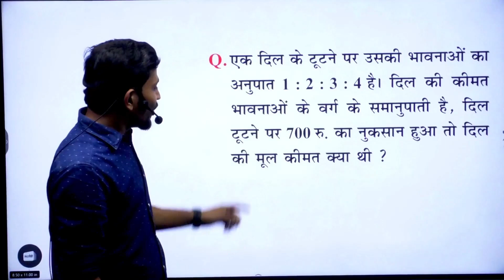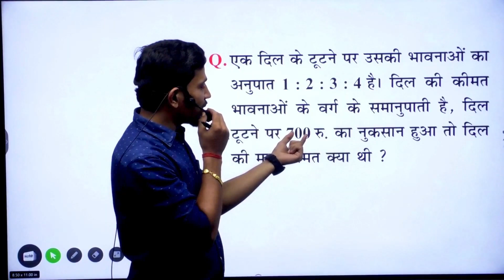Maths Tricks Video ankushsir Tricks approach - 2 Fast Calculation ✔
bssc inter level eligibility
bihar ssc syllabus 2023,bihar ssc exam 2023
bihar ssc maths,bssc inter level vacancy 2023 form fill up
bihar ssc inter level vacancy 2023 document
bihar ssc latest updates,rwa bihar ssc batch
bihar ssc math classes,bihar ssc math
bihar ssc bharti 2023,bihar ssc exam date
bihar ssc 2023 cut off,bihar ssc notification 2023
bihar ssc inter level vacancy 2023 qualification
bihar ssc math by ankush sir
bihar ssc math 2023
bihar ssc inter level vacancy 11000+ post
bihar ssc inter level online form
bihar ssc exam new pattern
bihar sachivalaya upcoming vacancy 2021

bssc inter level  classes
bssc age limit
bssc notification 2023
bssc full form,bssc vacancy 2023
maths by ankush sir
quick trick by ankush sir
bssc salary inter level
bssc inter level document verification
bihar inter level documents required
bssc inter document
bssc inter level vacancy 2023 document
bihar inter level documents
bssc inter level vacancy 2023 salary
bssc maths ratio questions
bssc ratio and proportion
bssc math question 2023
bssc math question
bssc math inter level
bssc math 2023
bssc maths ratio
bssc math live
bssc 2023 maths
bssc 2023
inter level
bssc salary
bssc maths

ankush sir
ankush sir maths
ankush mathematics
ankush sir live
ankush sir patna math teacher
how to crack ntpc
ankush the vlogs
math by ankush sir
math test group-d
group-d special set
maths,maths ankush sir
ankush sir vlog
ankush sir official
ankush sir live today
ssc chsl maths
maths tricks for ssc
ssc chsl maths classes
ssc maths
maths tricks
 ssc
shorts
ankushsir
railway maths class
arithmetics maths cgl
free maths class complete
advanced maths cgl
test series cgl
bank maths class
power of youth
maths spl clas
state exams math
ankush sir math
ankush sir class room
ankush sir class room in patna
ntpc maths by ankush sir
math tricks by ankush sir
maths class live
ankushsirlive
ntpcspecial
ntpc,group-d
maths teacher patna
ssc maths class
short
ankushmathematic
math test discussion
free math test
ssc g.d,ntpc cbt-2
maths class
complete maths
cgl,mathtest
freetest
bihar police maths
ankush sir mathematics
ankush mathematics class patna
teacher day celebration with ankush mathematics patna
teacher day celebration with ankush sir
live ankush sir
ankush mathematics patna
teacher day celebration ankush sir
teacher day ankush sir
ankush sir teacher day celebration
math best teacher in patna
ankush sir first vlog
ankush sir vlogs
ankush sir interview
math teacher in patna
ankush sir vlog channel
patna math coaching
free class ankush sir
complete race chapter
free maths complete
complete race for ssc exam
chater race maths
complete race topic
complete race for all exam
race class complete 2023
maths live class
complete race live class
race class complete
complete race ankush sir
complete race class
live class maths
ankush sir race complete
complete maths free
ankush sir math patna
ntpc maths ankush mathematics
ankush sir free class
new batch ankush mathematics
ankush mathematics selection
ankush sir advanced
ankush sir new batch
maths new batch ankush sir
ankush sir number system
ankush sir ssc aspiriants
ankush sir live class
ankush sir official app
ankush patna
maths free
maths complete
complete race
race chapter